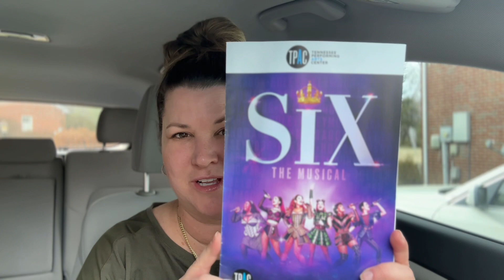SIX the Musical Nashville Review {Daily Dash: February 22, 2023} | Broadway at TPAC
My quick review is to hurry and get tickets to SIX the Musical in Nashville at TPAC this week...

SIX the Musical Nashville Review {Daily Dash: February 22, 2023}

IN THE NEWS:
- Winter storms threaten a quarter of the US
- President Biden rallies support for Ukraine
- Michigan State played first home basketball game after school shooting
- Ash Wednesday & National Margarita Day

IN MY LIFE:
TPAC invited me to attend opening night of Six the Musical in Nashville last night, and it was a PARTY!

Having never seen the musical before, I was excited for the debut tour stop in Nashville. Not only that, but many of the performers are celebrating their touring company debut on this SIX tour. But don't let that discourage you, the all-female cast is INCREDIBLE and commands that stage.

Speaking of the stage, the set never changes and highlights the four-member band (also all women on our leg). This allows for the individual performers and their songs to shine, and shine they do.

It had the energy of Mamma Mia with the poignancy of Hamilton. People will talk about this show, from how it highlights history to the fabulous characters and costumes.

I share a full 15-minute video review on YouTube but the short version is this
It is worth your time and money. Get your ticket while you can and go have fun! After all, it's only 90 minutes long with no intermission, so buckle up and get ready to clap, cheer and dance along with the six ex-wives of Henry VIII.

IN THE WORD:
What hinders me from hearing God is my attention to other things - Oswald Chambers

PRAYER FOCUS: Contentment
I pray that we find contentment in something small today.